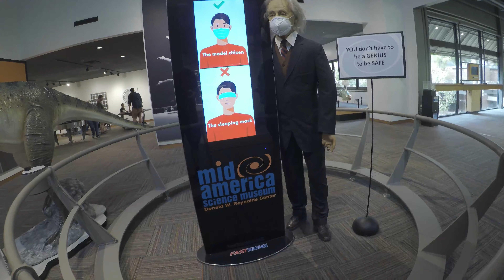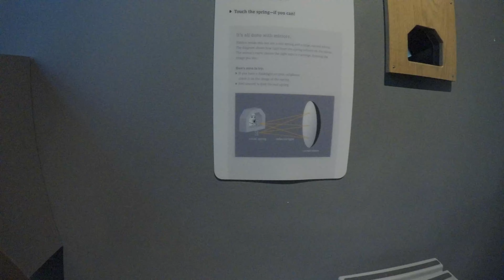The Mid-America Science Museum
A fun, awesome place to check out sometime in Hot Springs, Arkansas!